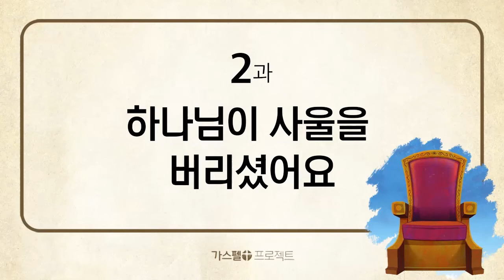[구약4] - 2. 하나님이 사울을 버리셨어요 (삼상13:1~14, 15:1~35절)